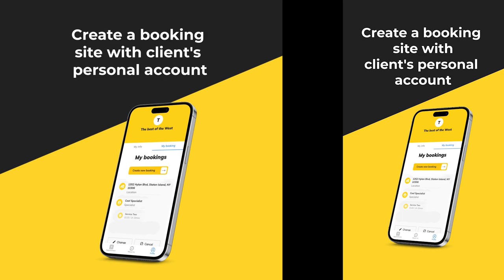MyClients. Short promo of the booking and appointment online platform. Stories and post formats